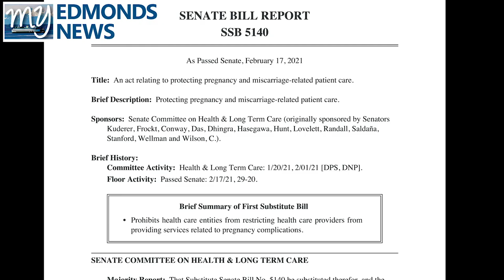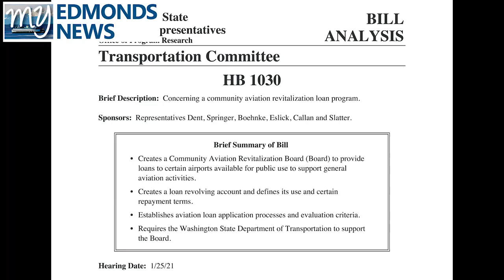My Edmonds News Daily Legislative Report (Feb. 17, 2021) – Pregnancy Complications / Airport Loans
My Edmonds News presents the Daily Legislative Report, covering the 2021 Washington State Legislature. On the Senate Floor, lawmakers debated Substitute Senate Bill 5140, which would prohibit health care entities from restricting services related to pregnancy complications. SSB5140 passed 29-20, moving onto the House for consideration. In the House Capital Budget Committee, lawmakers heard testimony on House Bill 1030, which would create a community aviation revitalization board to provide loans to airports.